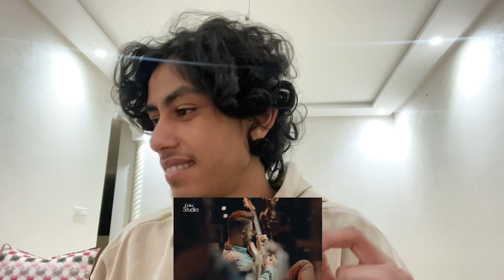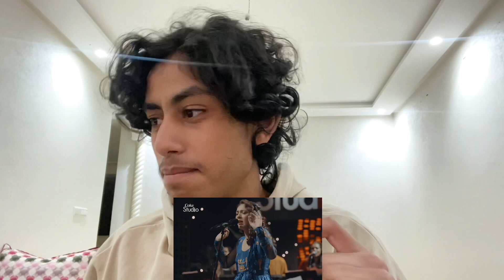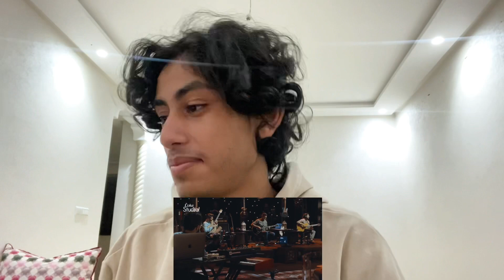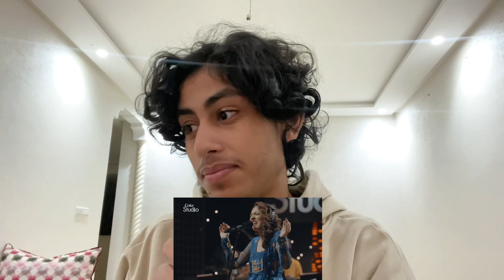Reacting to Coke Studio Season 12 | Saiyaan | Shuja Haider & Rachel Viccaji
is a platform to watch and react to all YouTube videos with everyone.